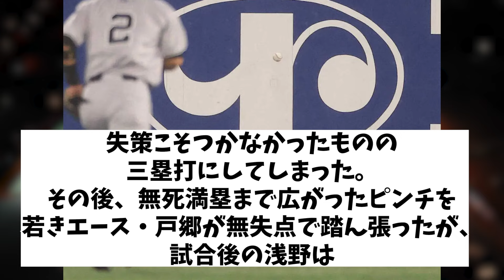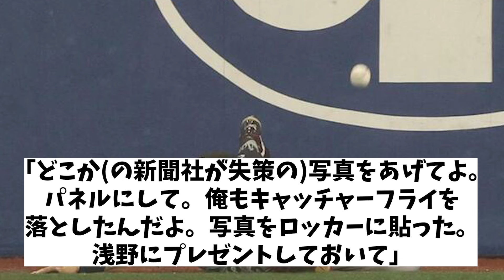巨人・阿部監督 浅野の転倒落球に戒めのススメwwwww【野球情報】【2ch 5ch】【なんJ なんG反応】【野球スレ】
5chコンテンツ使用許諾済
【引用元】
h ttps://5ch.net/